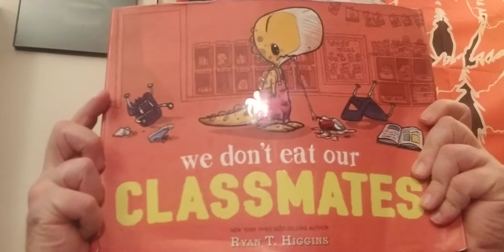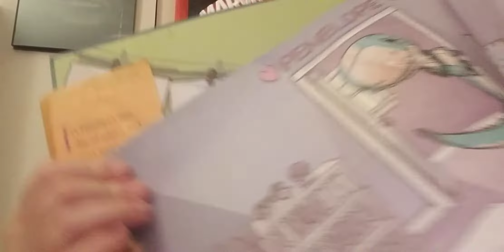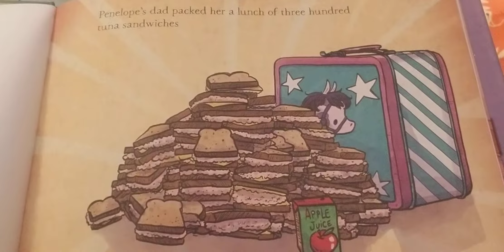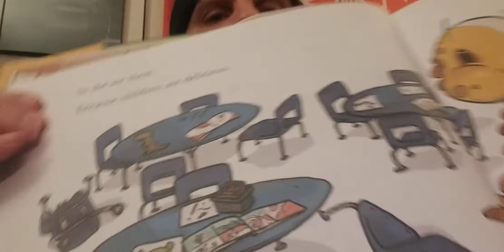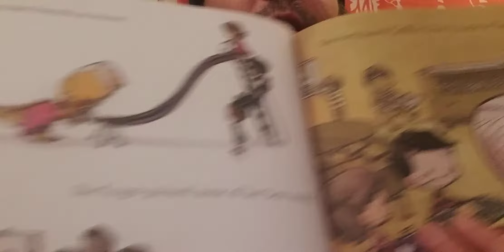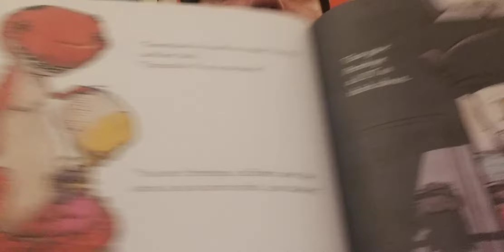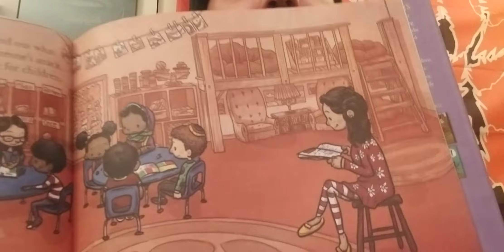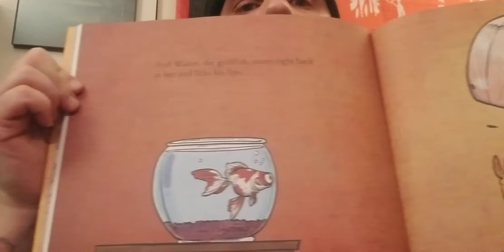dont eat your classmates